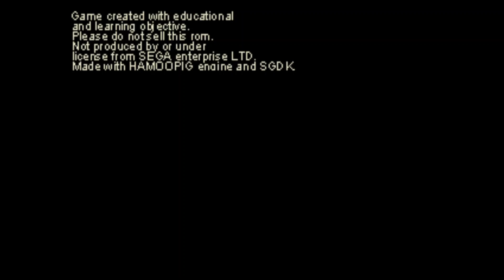Real Bout Fatal Fury Special (Megadrive Homebrew Beta): Terry Bogard Longplay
Trovo questa Hack per Megadrive qualcosa di davvero eccezionale, si tratta davvero di una prova di abilità da parte dei programmatori, sono riusciti a portare un gioco elaborato del neo geo sul 16 bit Sega, e tutto questo senza sacrificare particolarmente la grafica, il sonoro tuttavia seppur molto buono non è stato ripreso da quello originale, il punto forte da menzionare in particolare è il gameplay, hanno semplificato il tutto rendendo più semplice fare combo e desperation move. Spero davvero che questo lavoro sarà portato a termine, nel frattempo vi porterò una serie di gameplay dedicati. Buona visione